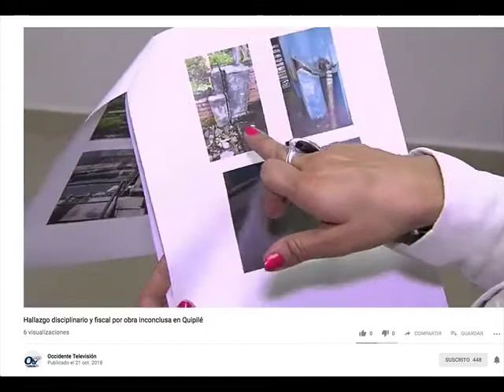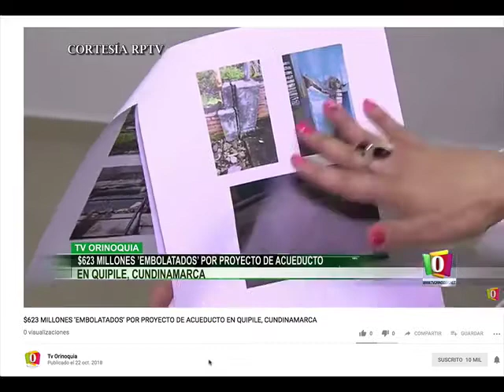Hallazgo disciplinario y fiscal por una obra in conclusa en Quipilé